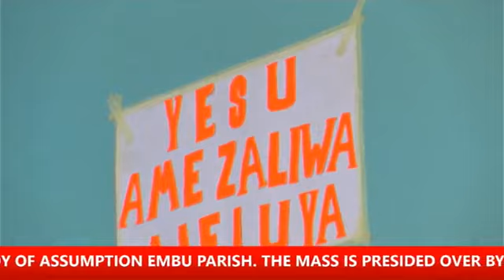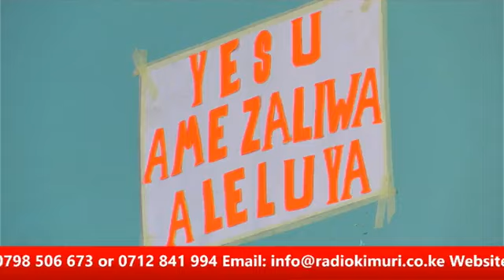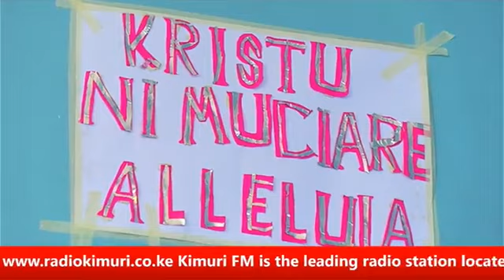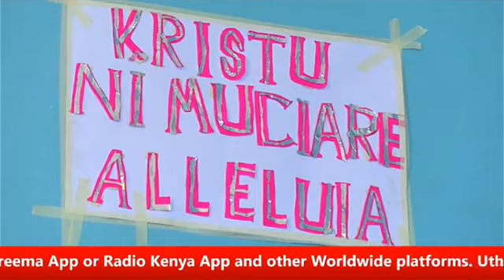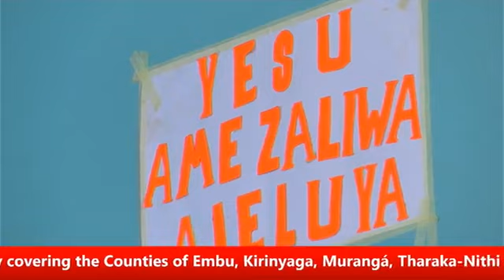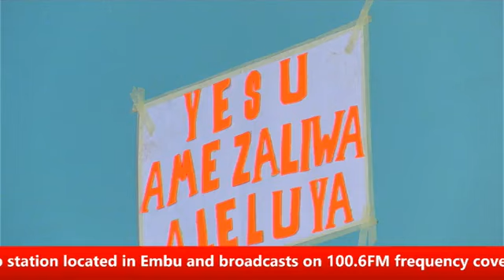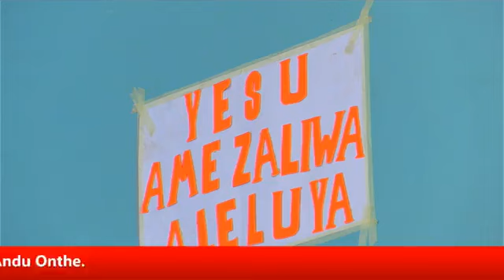CHRISTMAS 25TH DECEMBER 2021 HOLY MASS AT OUR LADY OF ASSUMPTION PARISH, EMBU